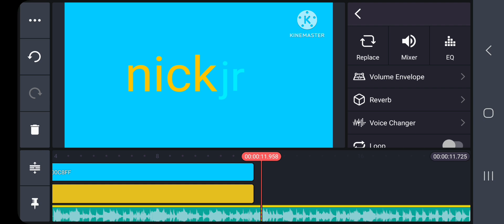Nick Jr 2017 Logo Speedrun Be Like